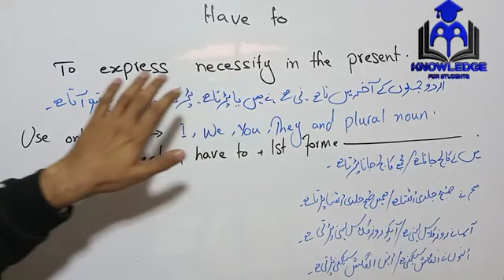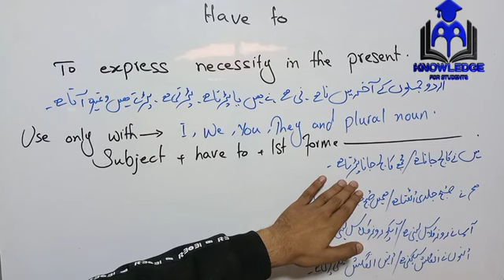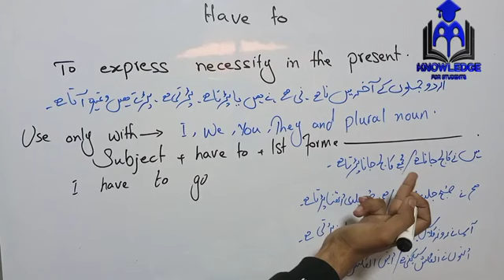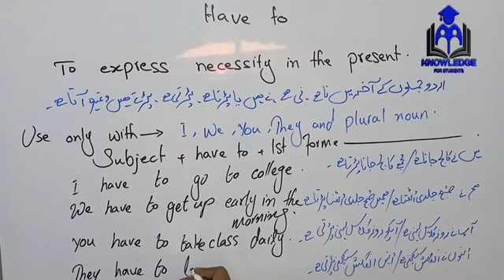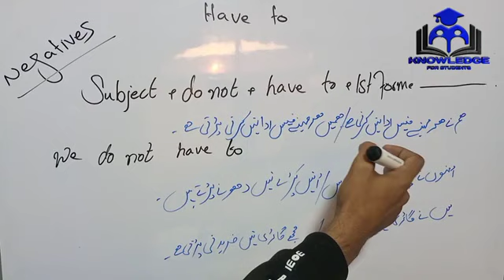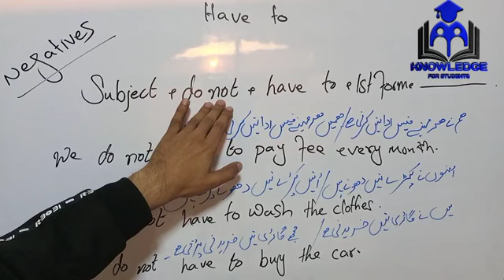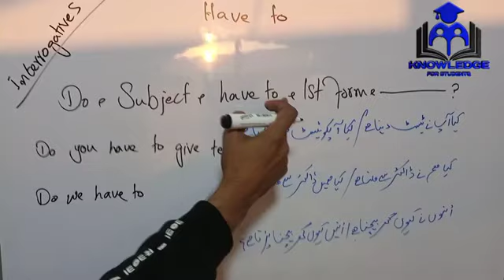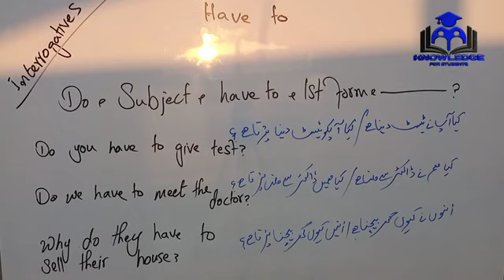Class # 14. Learn the use of " have to" modal verb